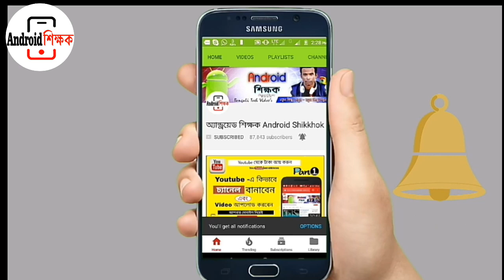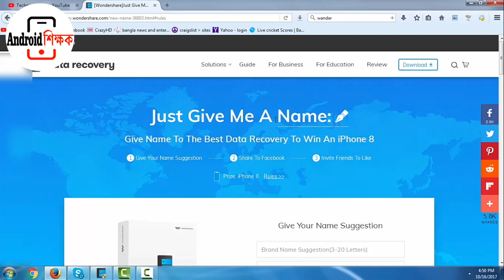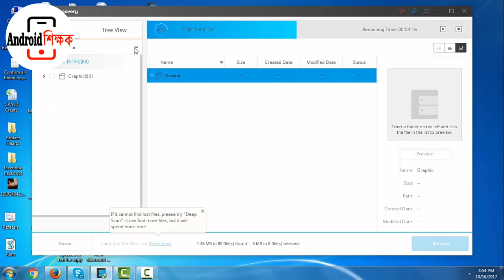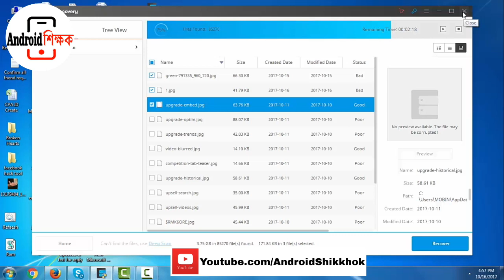সহজেই ফিরিয়ে আনুন PC/Laptop থেকে Deleted হয়ে যাওয়া Data ! How To Recover Your Deleted Data!